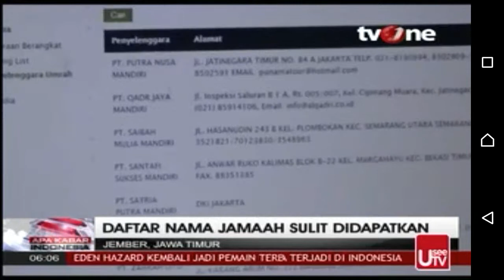Jemaah Umrah Terlantar by TVOne 23-05-2015